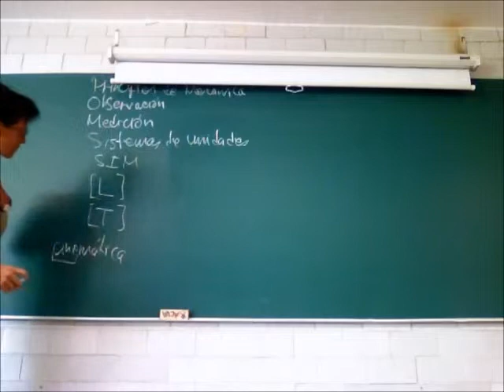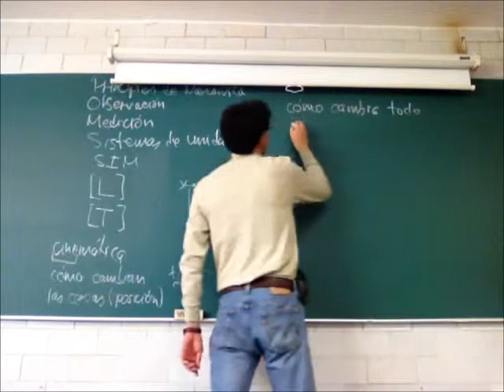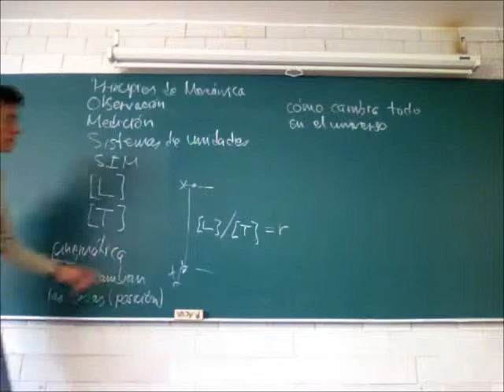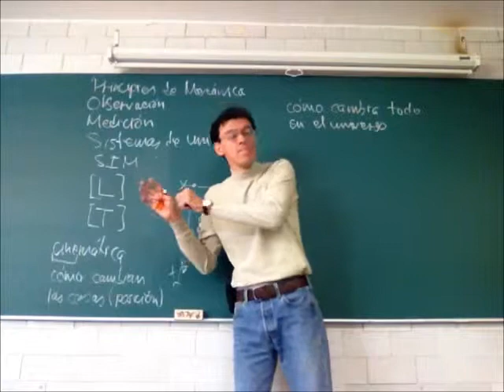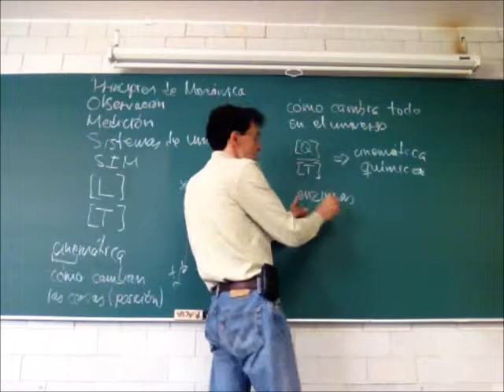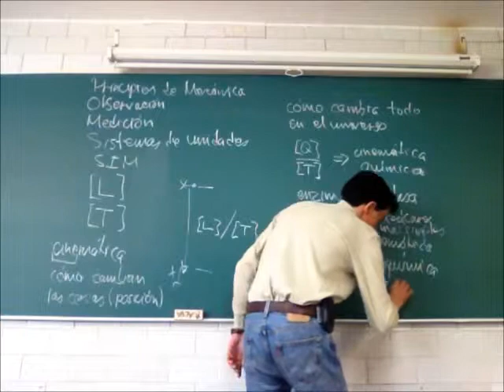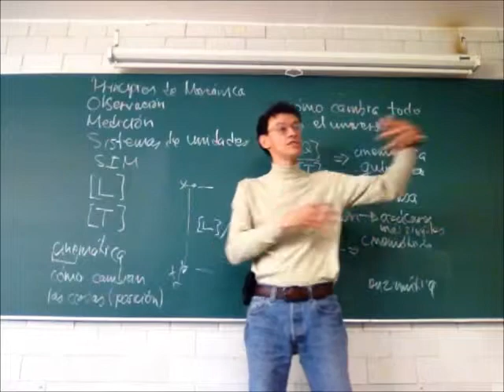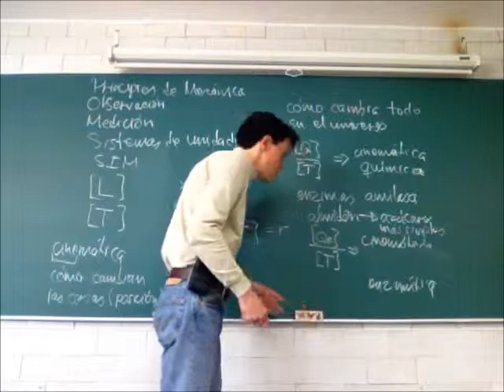Cinemática: el movimiento y sus cambios - 13-Invierno - Prof Raúl Alva 3/4